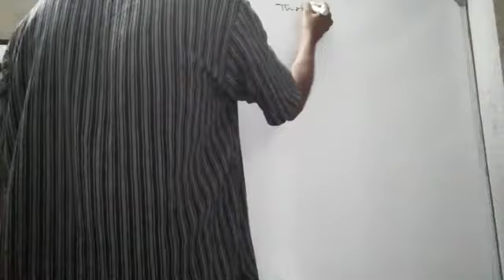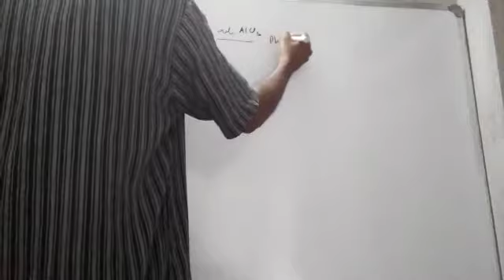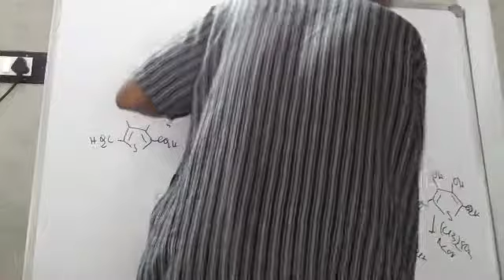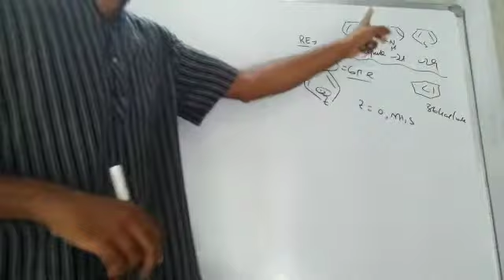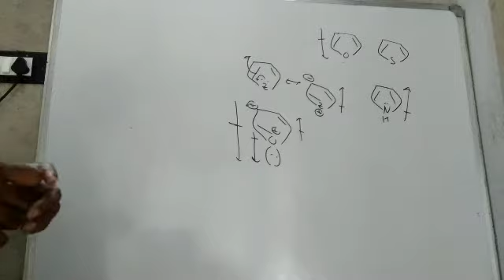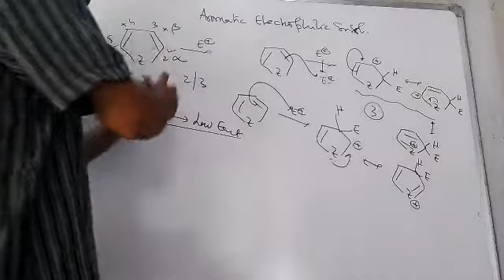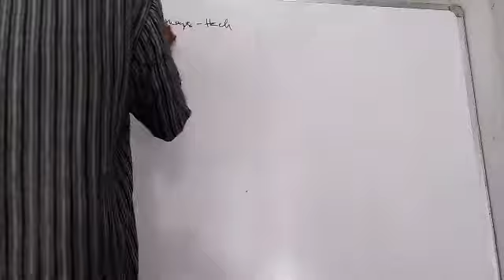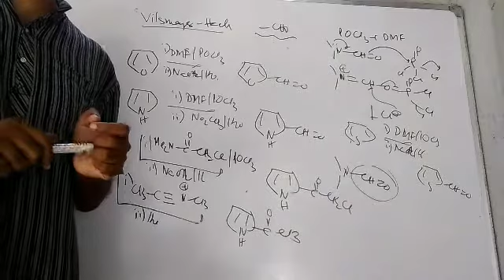Heterocyclic 5 Thiophene